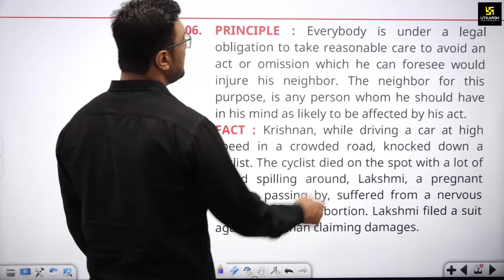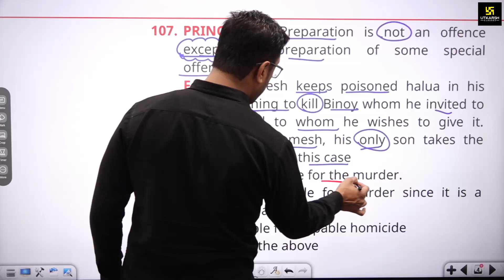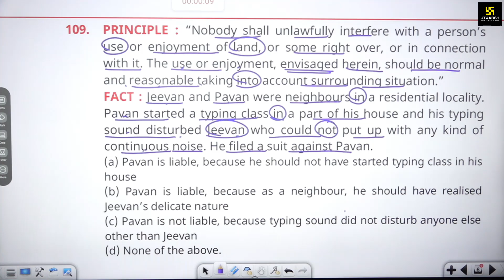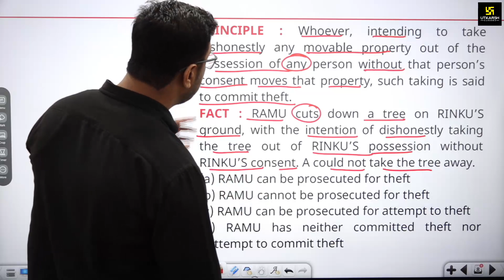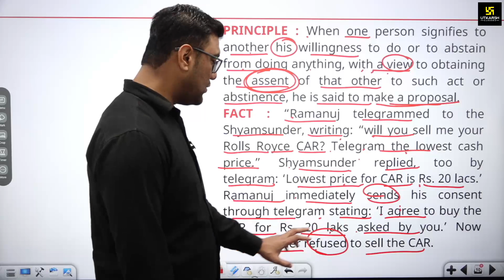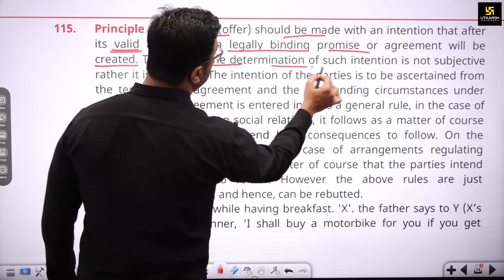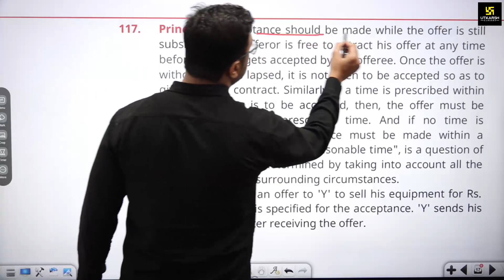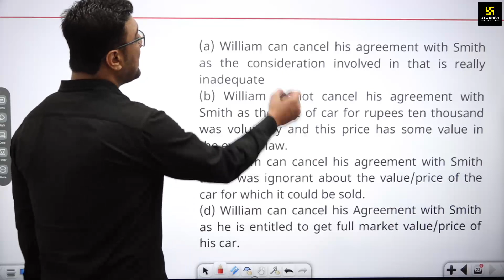MH-CET Law 2024 | Legal Reasoning (part 11) | Most Important Question | Hassib sir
The way to success is the way of continuous pursuit of knowledge that's why we are providing you a bundle of knowledge for your Upcoming MH-CET Exam 2024. Now it's your turn to grab all this important knowledge by watching Hassib Sir Class.